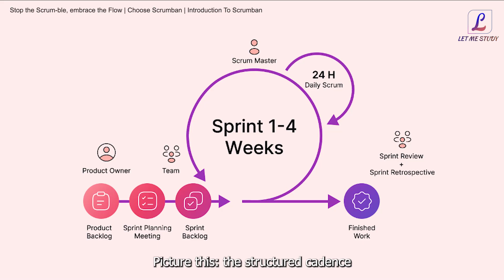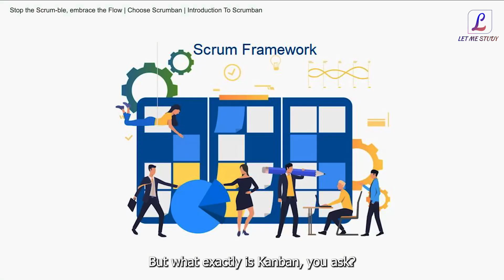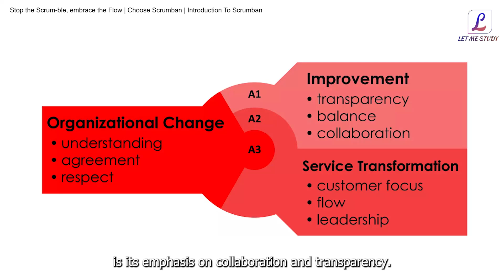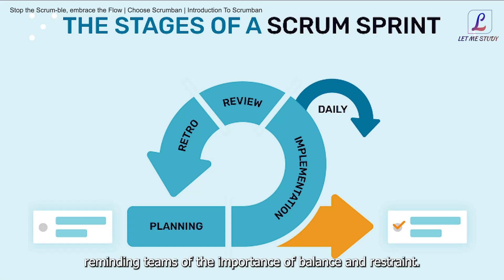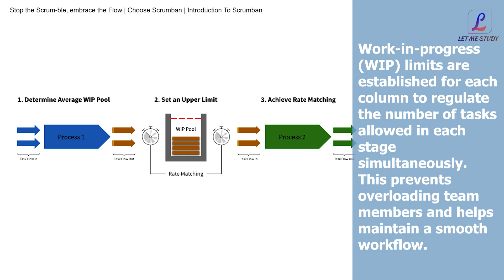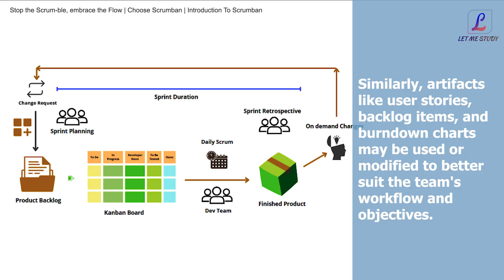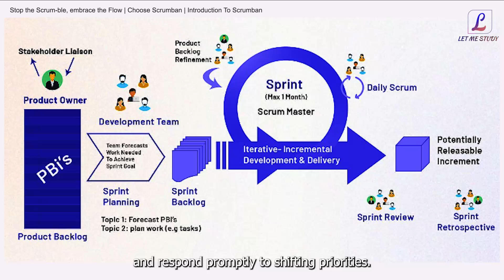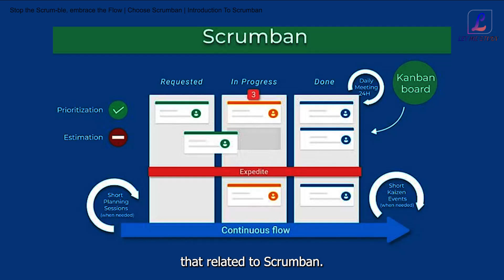Stop the Scrum ble, embrace the Flow, Choose Scrumban, Introduction To Scrumban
In the pulsating realm of project management, where adaptability reigns supreme and innovation is the currency of success, a new hero emerges – Scrumban. Picture this: the structured cadence of Scrum meets the fluid elegance of Kanban, giving rise to a dynamic methodology that shatters conventions and propels teams towards unprecedented heights of productivity and creativity. Welcome to the thrilling world of Scrumban, where tradition meets transformation, and every sprint is an epic adventure waiting to unfold.

We'll embark on a captivating journey to unravel the essence of Scrumban, from its humble beginnings to its meteoric rise as the go-to Agile framework for modern teams. Get ready to be inspired, challenged, and empowered as we delve into the heart of Scrumban and discover how it's revolutionizing the way we approach project management in the digital age.
Knowing Scrum:

Imagine a dynamic team, fueled by passion and guided by a shared vision, racing towards success with unparalleled agility. This isn't just a dream—it's the essence of Scrum, a trans-formative framework that has taken the world of project management by storm.

Let Me Study is one of the world’s leading training providers. We provide One on one and batch online training in disciplines such as Cyber Security, Cloud Computing, Project Management, Digital Marketing, and Data Science among others, where technologies and best practices are changing rapidly and demand for qualified candidates significantly exceeds supply.We are offerings most updated, industry-designed certifiction training programs.

For more information about Let Me Study courses, Introduction To Scrumban